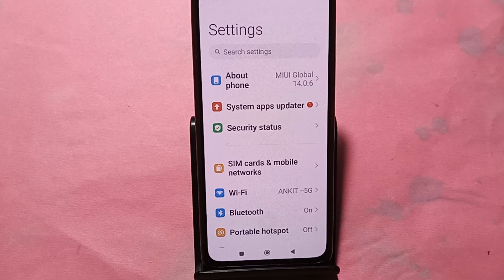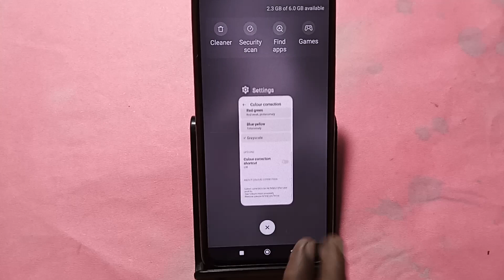How to change screen colour, Poco C65 me display colour change kaise karen, display colour problem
Best powerful CPU under 10k

60-Inch Tripod with Bag

7 Socket 6A Extension Board

multiplug Extension